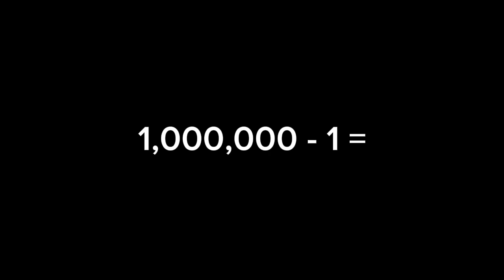1 Googol - 1 = ??? (My Version)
This video Made by @DecaQuitin